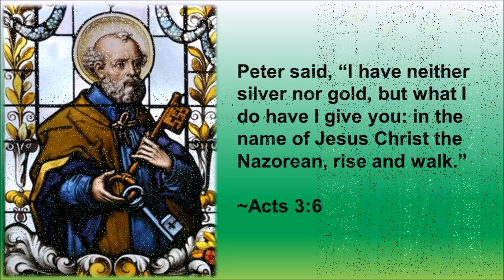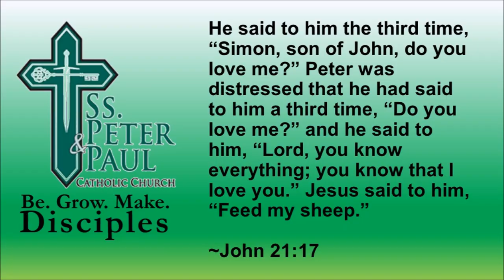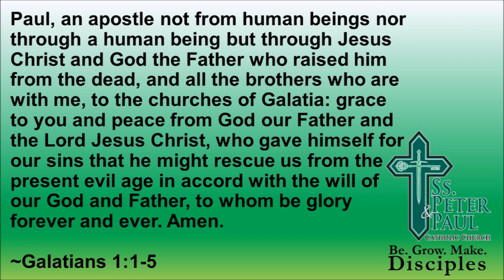Solemnity Saints Peter and Paul with music by our Parish Choir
Today we celebrate the Solemnity of Saints Peter and Paul is a liturgical feast in honor of the martyrdom in Rome of the apostles Saint Peter and Saint Paul, which is observed on June 29. The celebration is of ancient origin, the date selected being the anniversary their death.